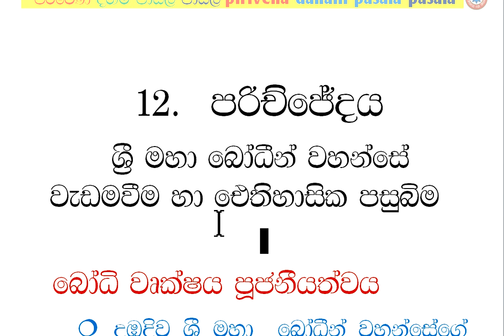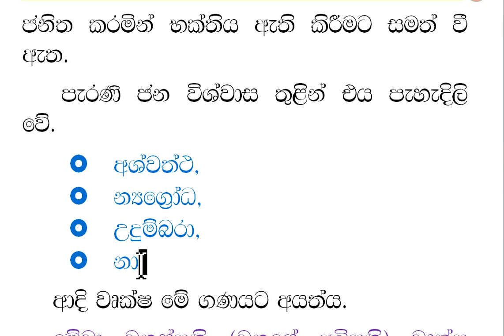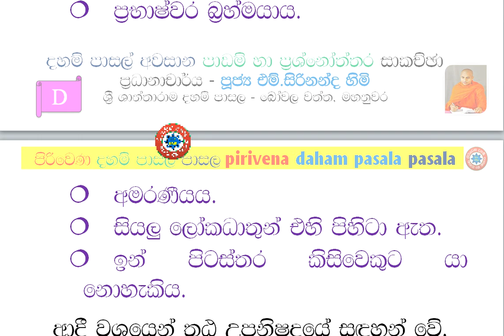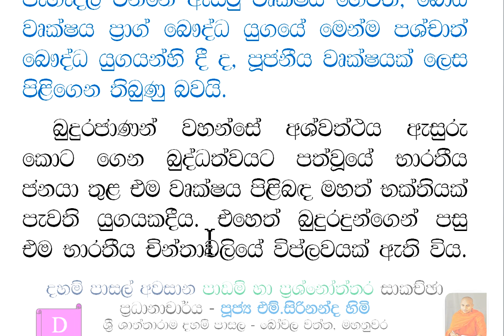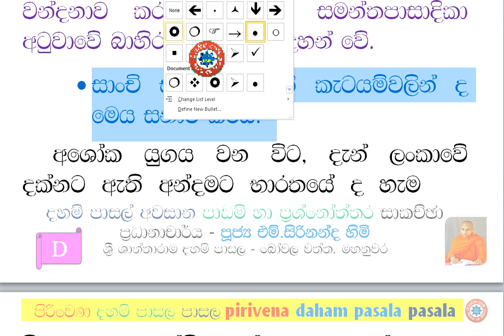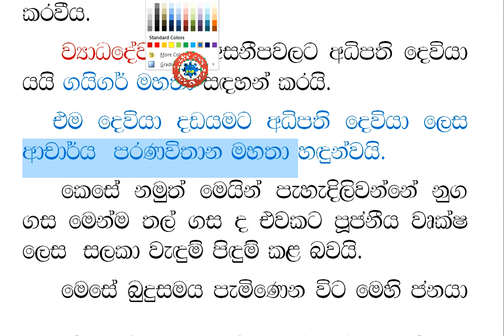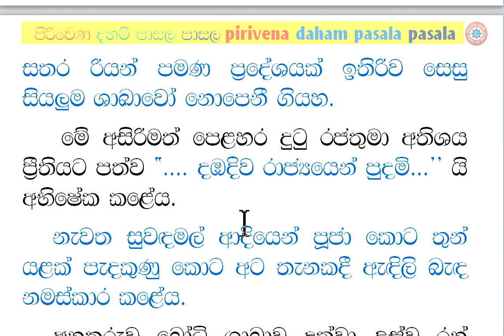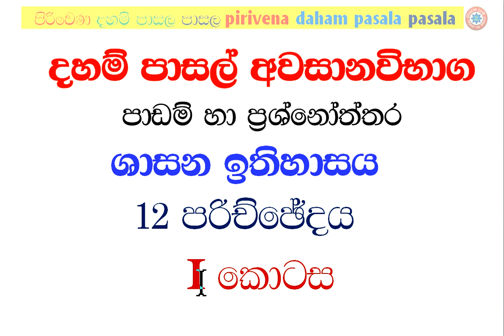දහම් පාසල් අවසාන - ශාසන ඉතිහාසය 12 - 1